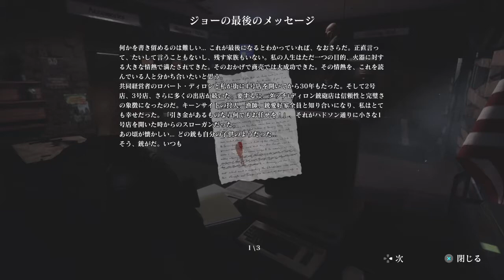#16【DAYMARE 1998】強力な重火器さえ手に入ればこっちのもん（ほんとかよ）【実況プレイ】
2020年2月20日発売「DAYMARE 1998」PS4版です
バイオハザード2の非公式リメイクを開発していた方が、バイオRE:2発売を受けて開発を中止したプログラムを流用して制作されたタイトルらしいです
バイオシリーズに負けず劣らずのガチホラー臭がプンプンしています

注意点、CERO:Zならではのハード目なグロ描写多数、苦手な方はご注意を
また、実況者は非常にホラー耐性が無いため突然の奇声･絶叫にご注意ください

攻略面のアドバイスや感想のコメントを頂けると嬉しいです！
返信が遅れる場合がありますが可能な限りお返しさせていただきます